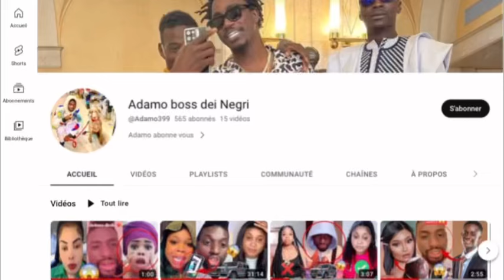Urgent ‼️ Adamo Cheikh Ahmed Cisse Attaque mame ndiaye savon😱